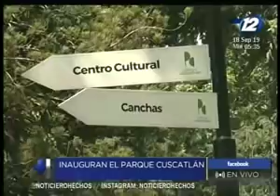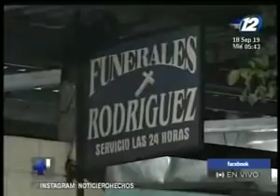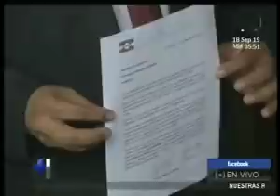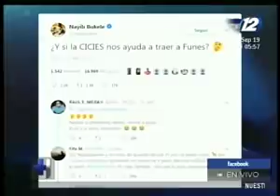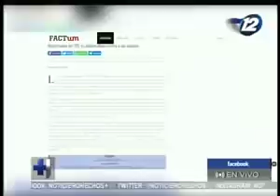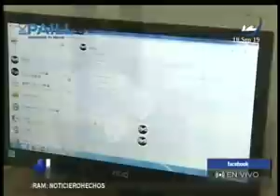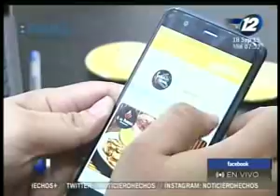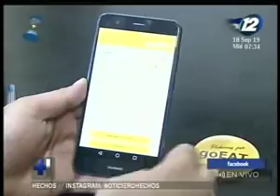Hechos AM: Programa completo del 18 de septiembre del 2019